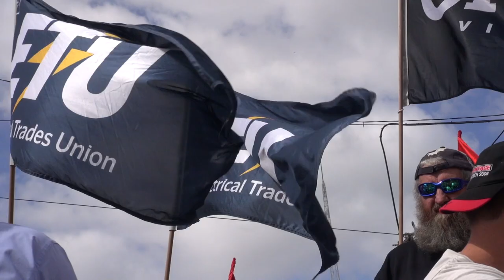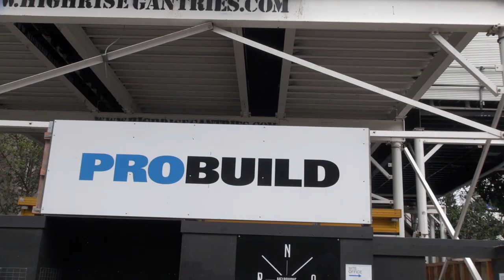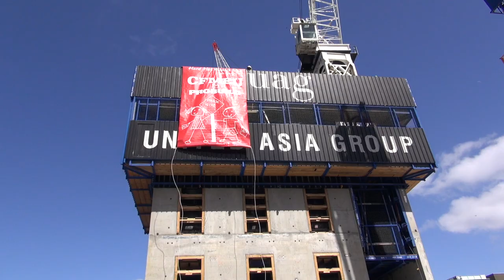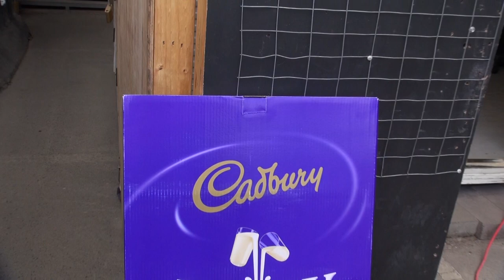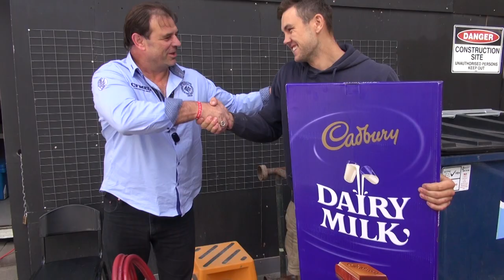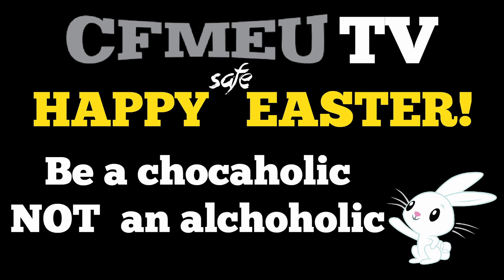CFMEU TV Easter Special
* John Setka speaks at National Rally March 4, 2015
* CFMEU and Probuild supporting the Good Friday Appeal
* Union official Gerry Benstead shaves his hair for the Good Friday Appeal
* Easter Bunny Dave Irwin (shop steward) does site talk!
* CFMEU TV's first official chin up competition for a 10kg block of chocolate!